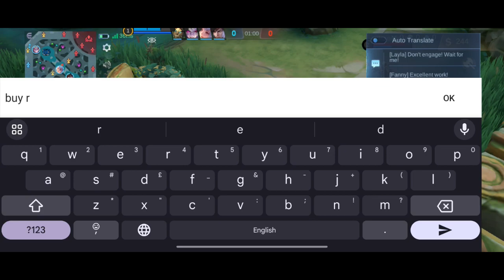LATE GAME LAYLA IS MONSTER!!! WATCH HER DAMAGE 💀MLBB GAMEPLAY